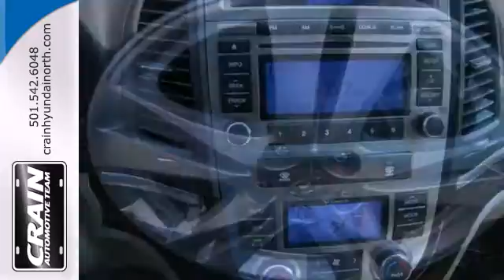2011 Hyundai Santa Fe North Little Rock AR Jacksonville, AR 3HN6734A - SOLD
Year: 2011
Make: Hyundai
Model: Santa Fe
Trim: SUV
Engine: Gas V6
Transmission: Automatic
Color: BROWN
Mileage: 39356
Stock #: 3HN6734A

At Crain Hyundai of North Little Rock we work hard to get you into the vehicle you have always wanted. That new, used, or certified pre-owned vehicle is waiting for you, and we work with a vast array of lending sources to make sure you will get the most complete and comprehensive financial package available.

Crain Hyundai of North Little Rock Service Department strives for 100% customer satisfaction. From general maintenance such as oil changes to major repairs, let Crain Hyundai of North Little Rock service your vehicle. Our dealership is one of the premier dealerships in the country. Our commitment to customer service is second to none. We offer one of the most comprehensive Parts and Service Departments in the automotive industry.

At Crain Hyundai of North Little Rock, we strive to make buying or leasing a new vehicle a pleasant and rewarding experience. Our primary concern is the satisfaction of our customers. Our YouTube Channel was created to enhance the buying experience for each and every one of our internet customers.
Address:
5660 Warden Rd
North Little Rock AR Jacksonville, AR 72120